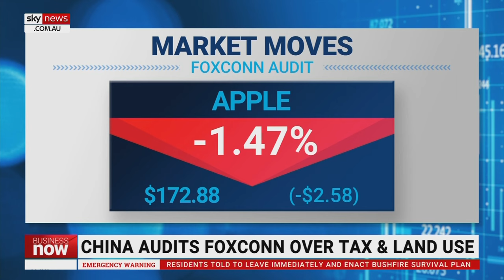China investigates Apple’s largest iPhone manufacturer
China has launched an investigation into the Taiwan-based iPhone manufacturer Foxconn Technology.

Foxconn is Apple’s largest manufacturer of iPhones and one of China’s biggest employers.

Chinese state media reported officials conducted tax inspections at Foxconn facilities in the Chinese provinces of Henan and Hubei.

An added complication is that the company’s founder Terry Gou, who resigned from his seat on the board last month, is running to be Taiwan’s next president.

“In Shanghai, where it trades as Foxconn Industrial Internet, the shares … dropped more than ten per cent on all this news,” said Sky News Business Editor Ross Greenwood.

“Apple, which has results out this week, also just drifted lower in after-hours trading.”